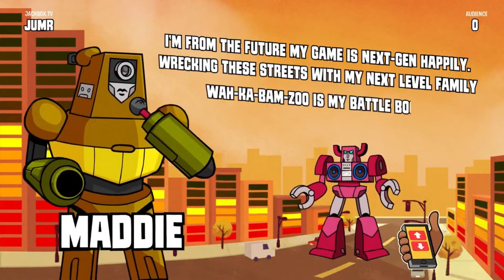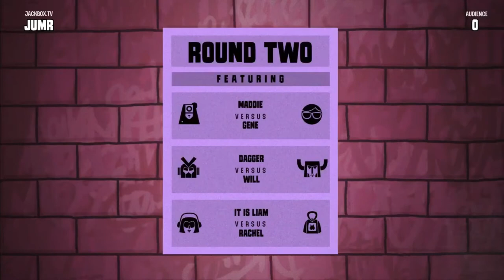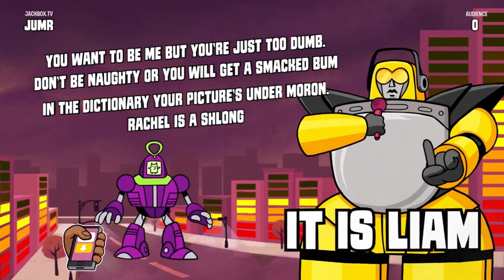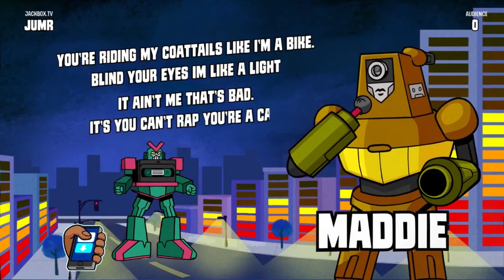Return of the Rapping Robots | Jackbox: Mad Verse City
It’s Mad Verse City! Dagger joins the group in this episode, as we rap our way to victory!